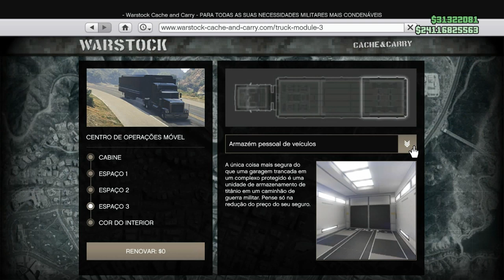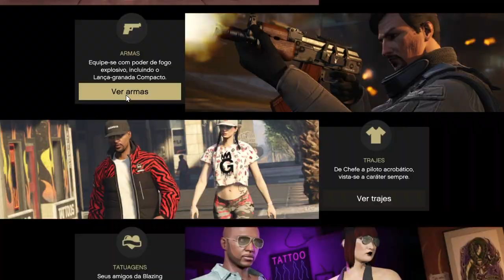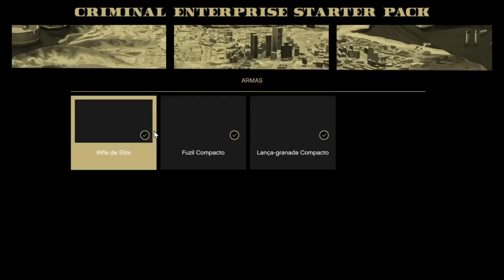Solo URGENTEEE!! Faça Antes que a Rockstar retire! 100 Milhões (Gta 5 Glitches)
★Comandos Oficiais:
OS MELHORES BUGS DE DINHEIRO FUNCIONANDO AGORA:
★DINHEIRO FIQUE RICO HOJE!:
★Músicas intros:
1° Starset - It Has Begun
1° Arman Cekin - Sever The Ties (ft. Esther Sparkes)
2° Veorra Strangers
★Músicas Fundo (SHARE FACTORY):
1° TMPSTEDgweedVNMSTRD1
1° SHIVERS
2° BEAUTIFUL DAY